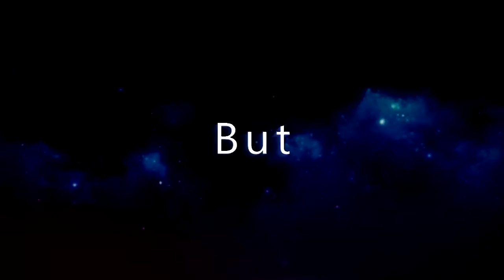CRAZYX'S YOUTUBE CHANNEL TRAILER!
MY VERY FIRST TRAILER FOR MY YOUTUBE CHANNEL! I'll have it up on my channel dashboard soon...

PSN: CrAzyX123X
My Email for questions, concerns, help, or feedback